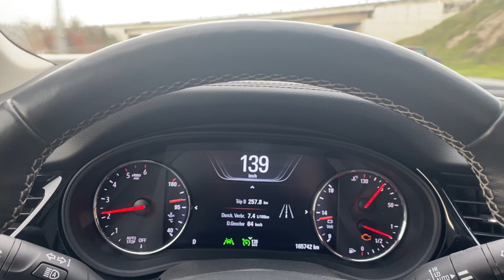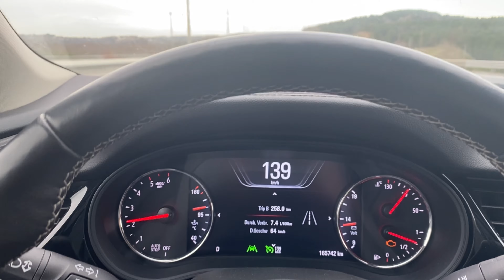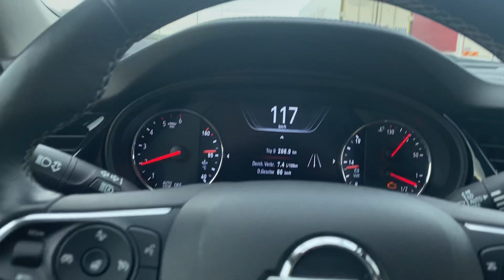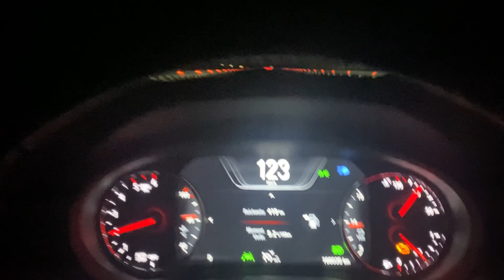Sıla Yolu dönüş 5 Ocak 2024 Araç bozuldu yolda kaldık